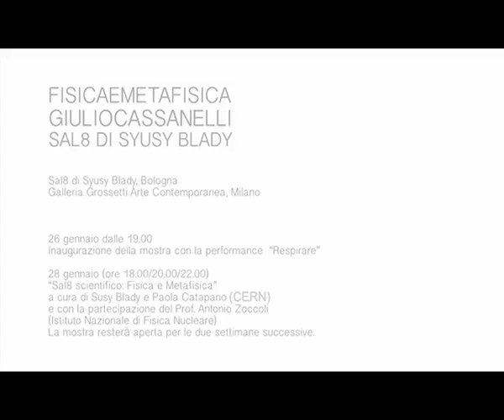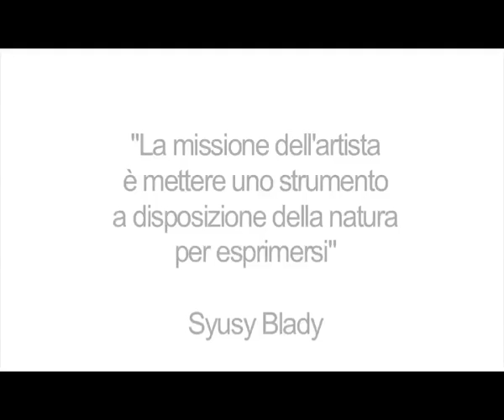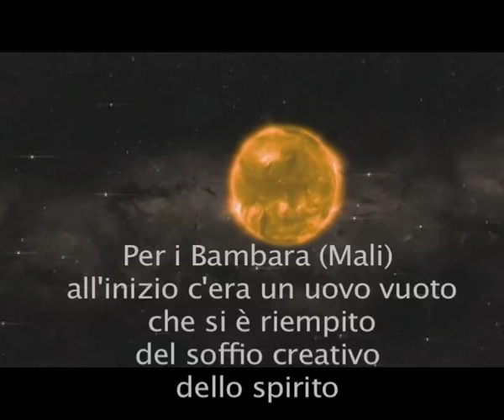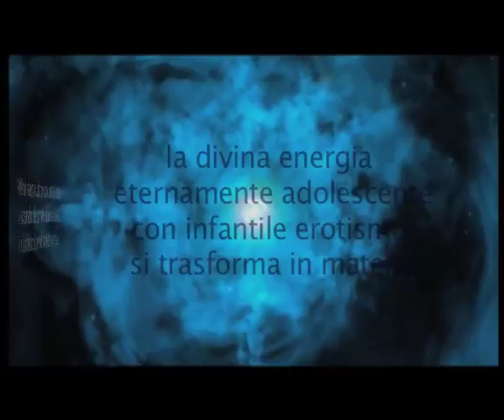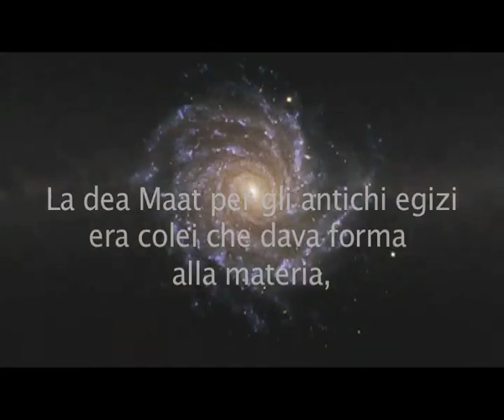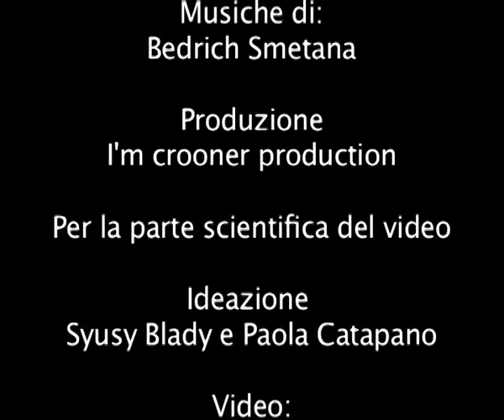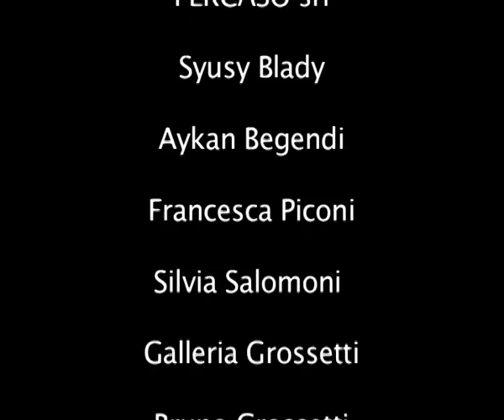Fisica e Metafisica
Un viaggio che parte dall'arte di Giulio Cassanelli per approdare alla scienza.
La Fisica moderna "scopre" per il nostro futuro ciò che è già stato descritto dalla Metafisica nel nostro arcaico passato. Fisica e Metafisica, un dialogo tra scienza e arte.

Al Sal8 di Syusy, di Syusy Blady